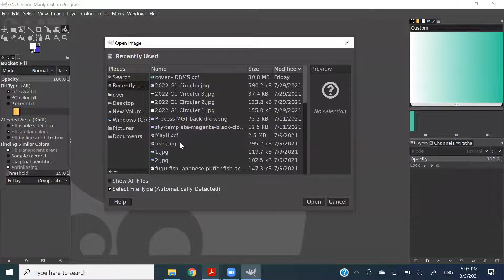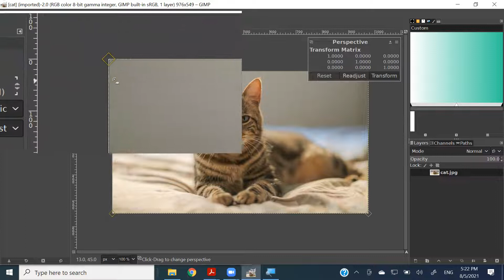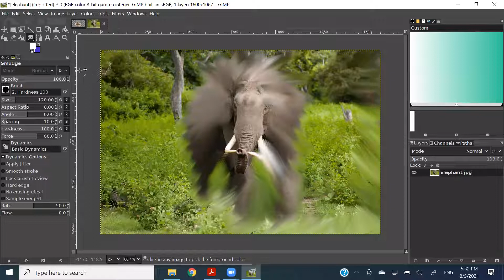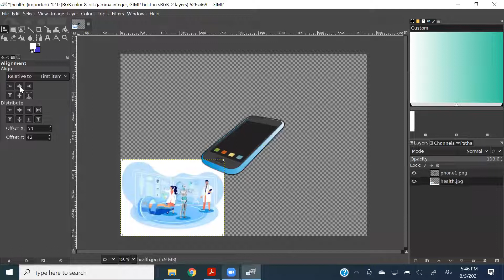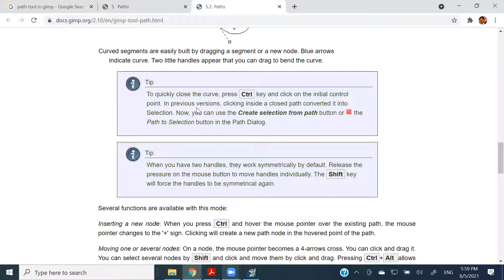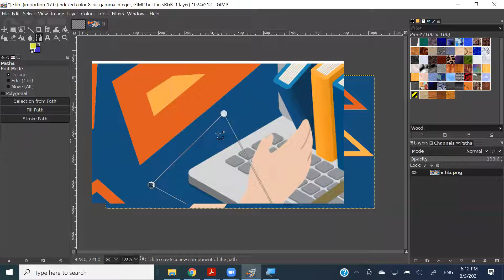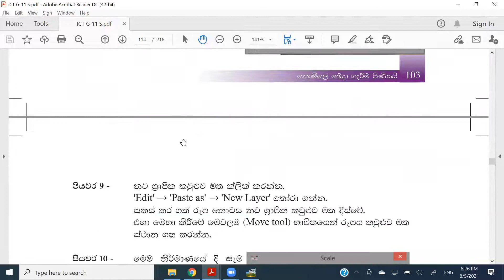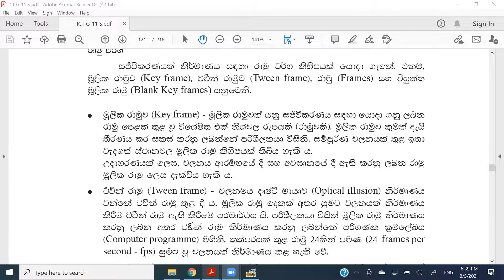G11 ICT Sin @Nanapetha 05 08 2021